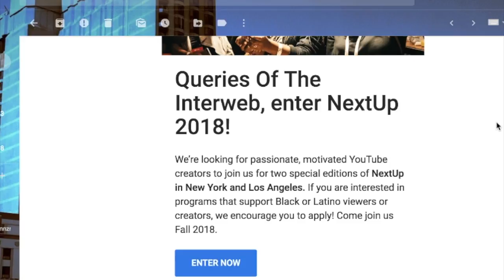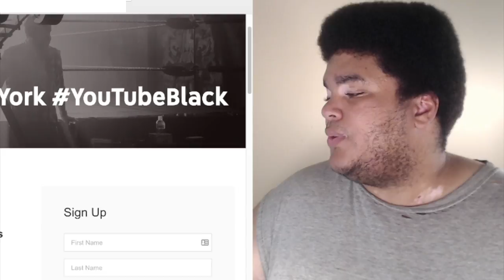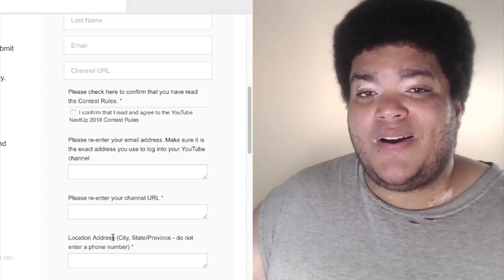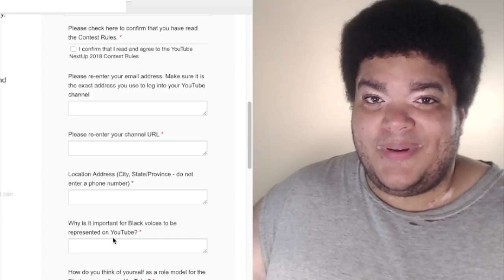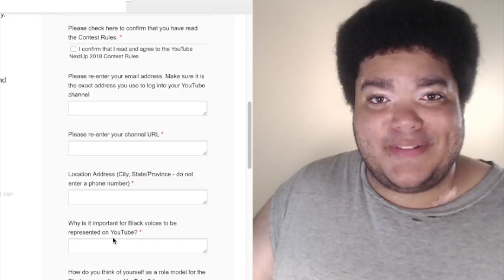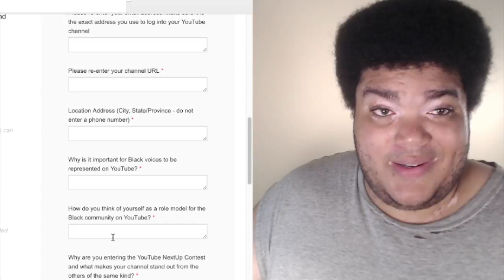Why I Won't Apply For YouTube Next Up [2018]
Youtube Next Up 2018 - Why I Won't Apply

I think YouTube is the greatest video platform ever and I love being able to use this platform to create and share content. In fact, I wouldn't criticize youtube at all if I didn't value this platform :) These are my opinions on this years Next Up Contest for YouTube and why I won't be applying on the first year I've become eligible.

Nobody out there who want's to apply should feel pressured or discouraged from applying just because of my opinions on the application process. To each their own. I have my own reasons for not wanting to participate.

If you enjoy my content, you're the type of person I want around :)

Queries Of The Interweb (QOTI)